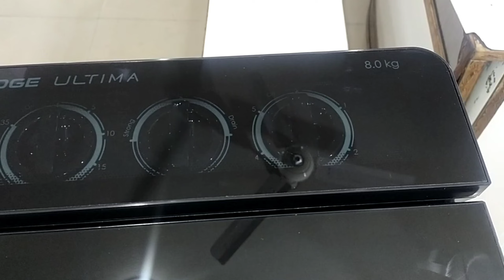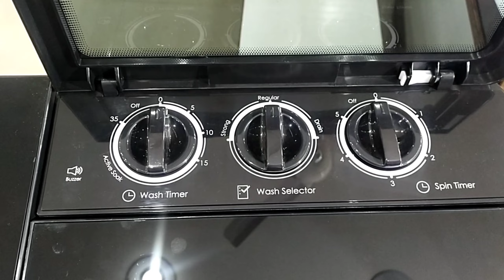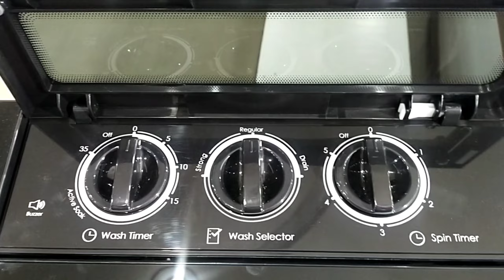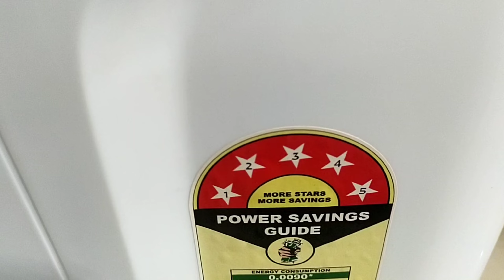Godrej Washing Machine 8.0kg!Top Load washing machine#review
Edge Ultima 8.0kg
Warranty 5 year
Toughened glass dakan
Wash motor 460 watt
Spin motor 200 watt5 Star Ratting
Lint filter
Best Quality Washing machine
Top Load washing machine
Low price
Washing machine ko kese chalaye
Washing machine me kapde kese sukhye
How to wash
How to rinse
how to Drain
Washing machine se pani kese nikale